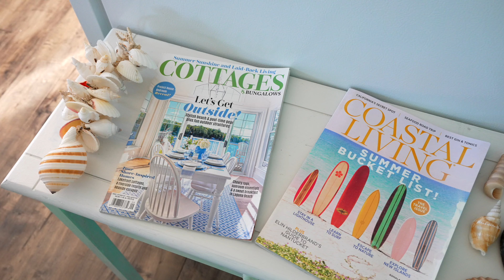Long Beach Real Estate (1210 Ocean Beach Blvd S)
Hey everyone, here's a new video from this week. We drove to Long Beach to shoot this listing and the agent wanted us to do more of a lifestyle video, typically we need a couple days to do a real good lifestyle video for a house like this, but we did it in one day. I would've liked to have had some extra clips of downtown shopping area and maybe another one or two of the horses/mini golf area. But either way I think it turned out very pretty! Let me know what you all think!